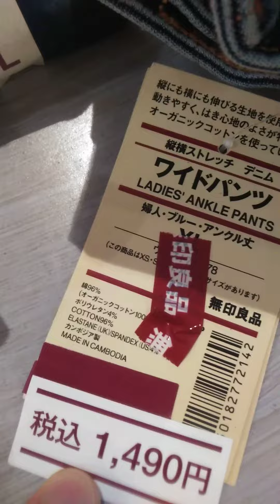無印良品イオンモールKYOTO店でTシャツとワイドパンツお持帰り(*´ω'*) 2020年8月29日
2020年8月29日撮影

無印良品イオンモールKYOTO店でTシャツとワイドパンツお持帰り(*´ω'*)